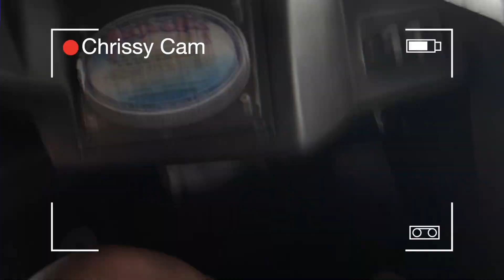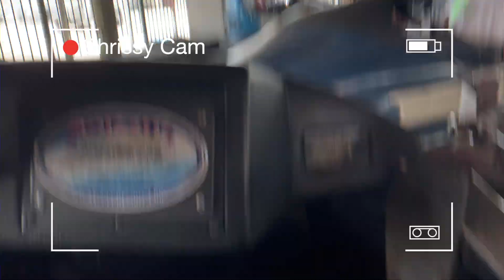∙∙Destin Day 2🏝∙∙